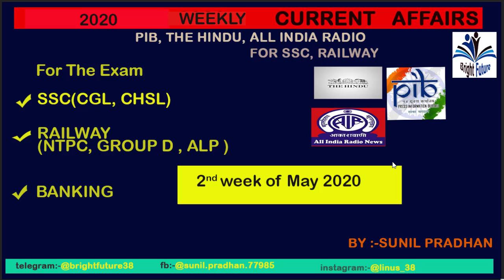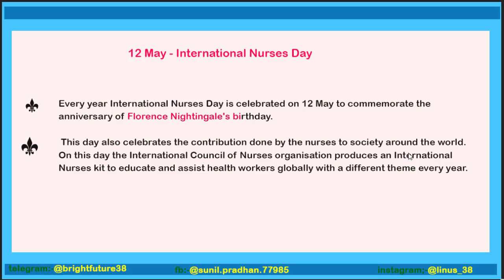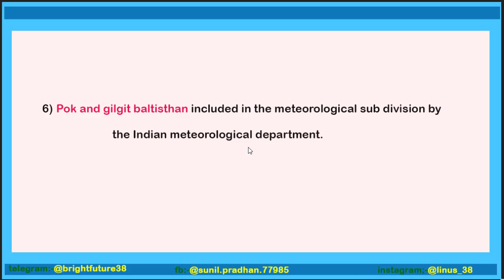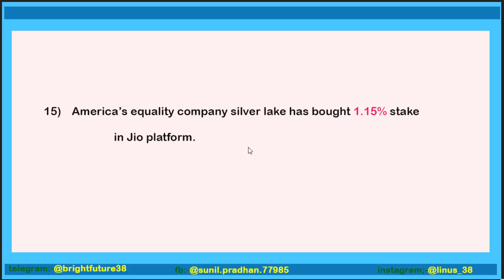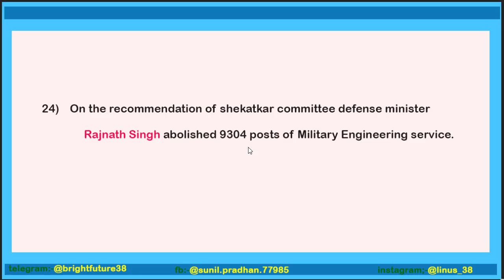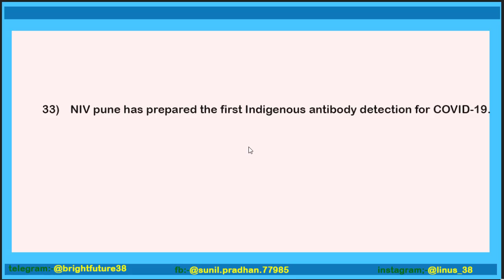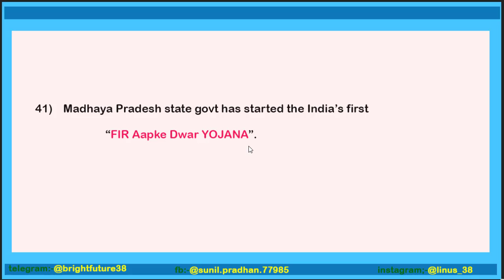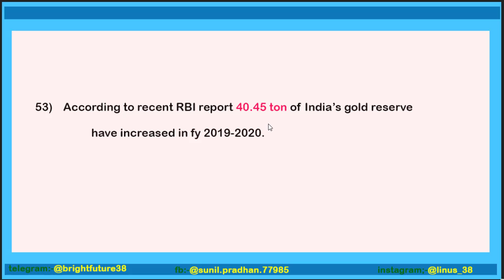2nd week of may 2020 current affairs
In this video all current affairs of 2nd week of May explained.
This video is use full for SSC Railway Banking